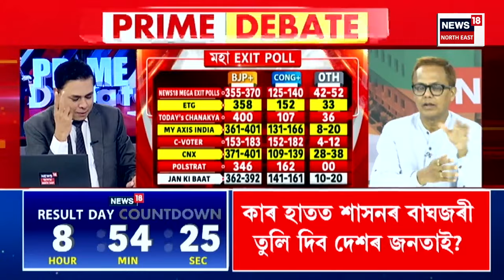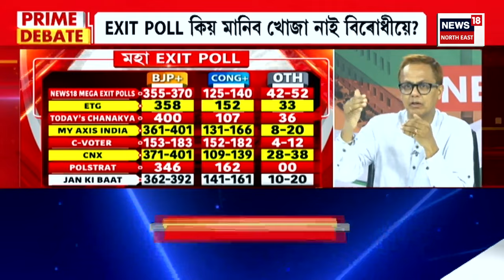মহাসংগ্ৰাম With Paragmoni Aditya | কাৰ ভাগ্যত দিল্লীৰ মছনদ ? Delhi | Parliament